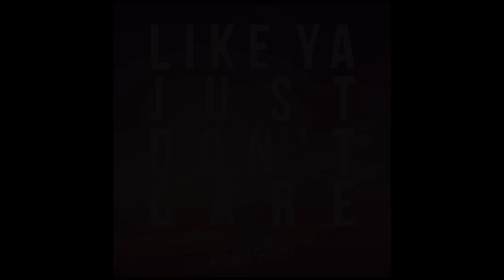Redfoo - Like Ya Just Don't Care (Exclusive Access)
Tour & Merch //

Social Media //